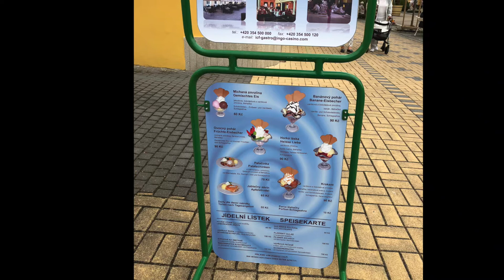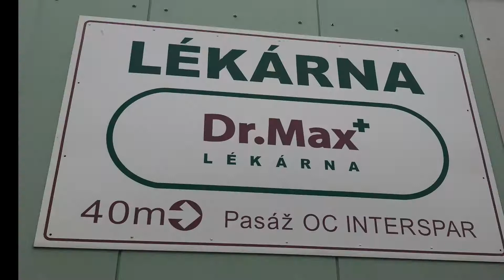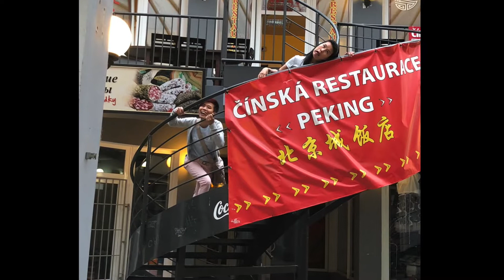Long Vong 07 2018